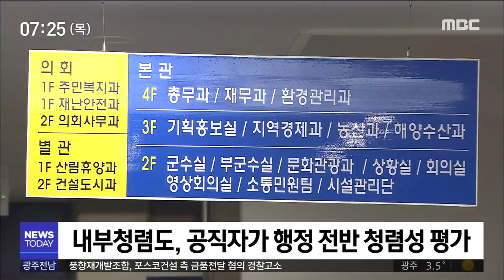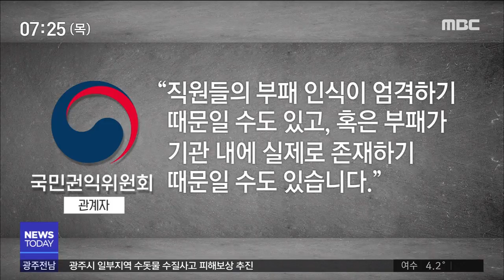[뉴스투데이]장흥군 청렴 실종..공직 내부 시선도 싸늘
◀ＡＮＣ▶
광주시의 청렴도가
최하위 등급으로 떨어졌다는 소식
어제 보도해 드렸죠.

전남에서는 고흥군과 장흥군, 진도군이
혹독한 성적표를 받았는데요,
특히 장흥군의 상황이 좋지 않습니다.

공직사회 내부에서조차
"청렴하지 않다"고 평가할 정돕니다.

◀ＥＮＤ▶

◀ＶＣＲ▶
국민권익위원회의 청렴도 평가에서
장흥군은 올해도 종합청렴도
5등급이었습니다.

3년째, 전국 82개 군단위 자치단체에서
최하위권입니다.

(S/U)문제는 장흥군 공무원 스스로
생각하는 장흥군의 청렴도가 지속적으로
낮게 나타난다는 겁니다.

내부청렴도 평가는 특정인에 대한 특혜제공,
부정청탁에 따른 업무처리, 조직 문화,
인사, 예산 등 행정업무의 공정성 등을
공무원이 평가하는 방식.

장흥군은 내부청렴도는 4년째 바닥권입니다.

◀ＩＮＴ▶국민권익위원회 관계자
"직원들의 부패인식이 엄격하기 때문일 수도
있고 혹은 부패가 기관 내에 실제로 존재하기
때문일 수도 있습니다"

장흥군이 1년동안 청렴도 평가를 잘 받은
자치단체를 찾아 배우고, 청렴 교육,
결의대회, 서약식 등을 열며 청렴을
강조했다지만, 결과는 바뀌지 않았습니다.

인사가 수시로 이뤄지는 것에 더해
직렬과 직급이 무시되며 이뤄졌고,
행정심판에서 이겨놓고도,
스스로 결과를 번복하는 행정을
공직사회 스스로 납득하지 못했던 겁니다.

◀ＩＮＴ▶정종순 장흥군수
"반성하고 고민하고 있습니다. 대책을 내년에는
좀 더 가까이에서, 직원들 가까이에서 대책을
마련해 나가도록 하겠습니다"

장흥군은 또다시 작년, 재작년, 재재작년처럼
반성과 혁신을 이야기하고 있습니다.